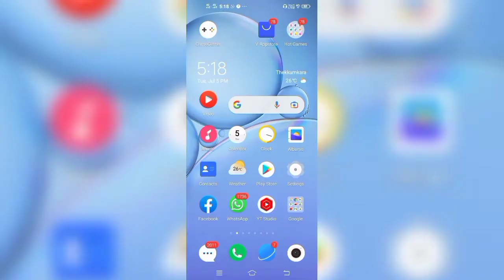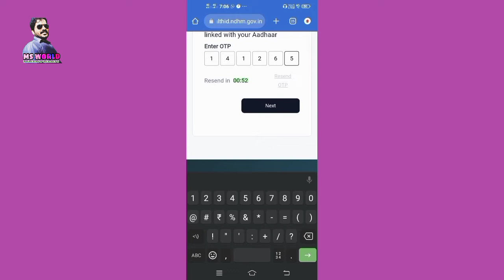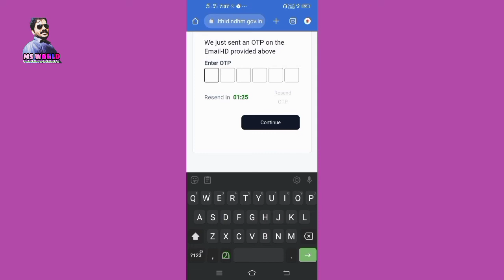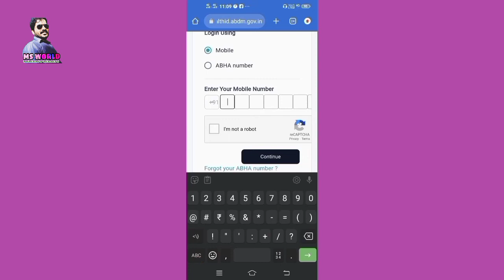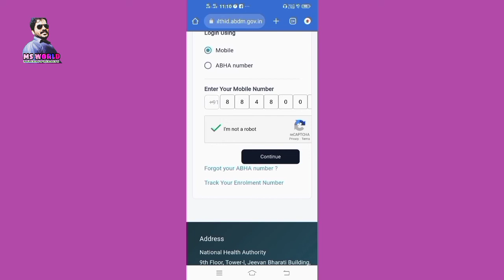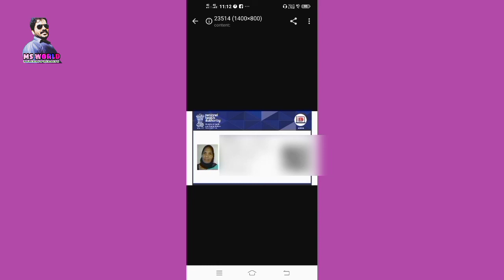How To Register Health Card online/ MS. World Malayalam/ How To Apply Health Id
1) Health Card Registration Malayalam

2) Ayushman Bharat Yojana Health Card

3) Ayushman Bharat Yojana Health Card Apply Online

4) Ayushman Bharat Yojana Health Card Download

5)  Ayushman Bharat Yojana Health Card Kaise Banaen

6) Health Id Registration

7) Health Card Online Apply

8) Health Card Online Download

9) Health Card Kaise Banaye Mobile Se

10) Health Card Kaise Banaye